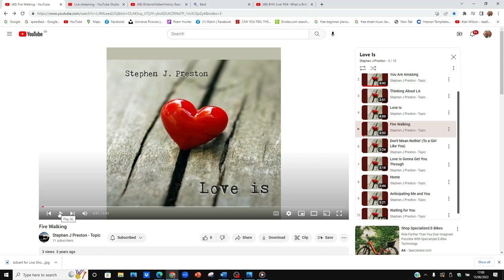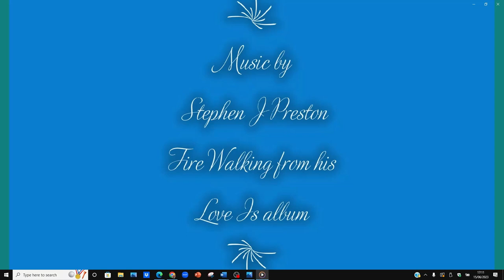Fire Walking Stephen J Preston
Photos accompanying Stephen J Preston's song Fire Walking